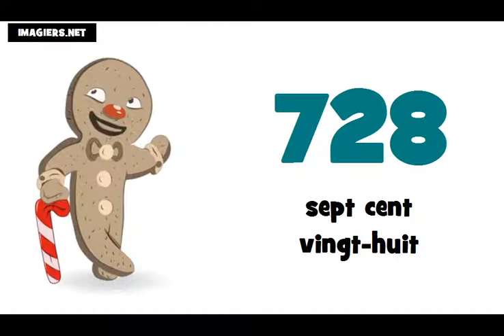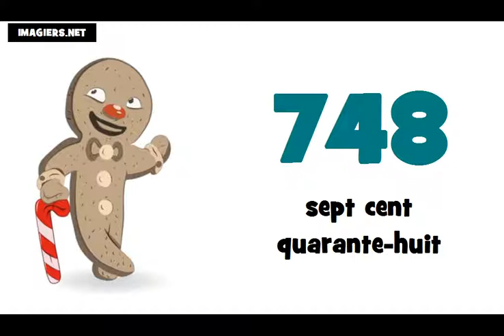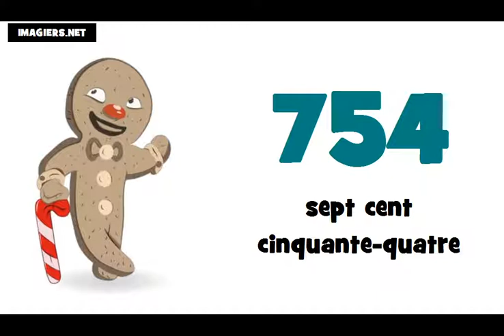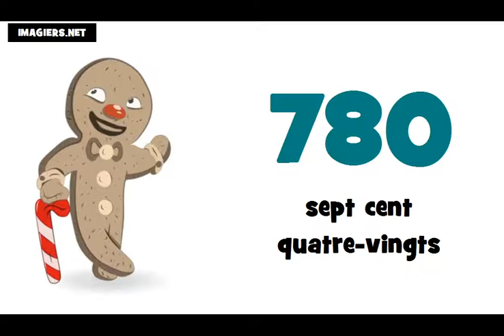Je compte de 700 à 800